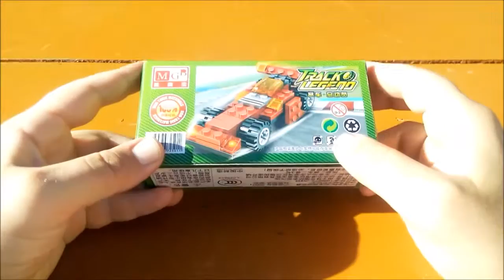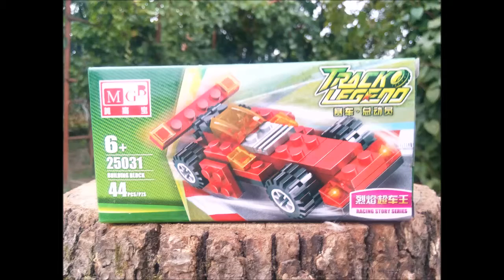[unboxing] MGB Megabo Track Legend A25031 - Red Flash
Hi, friends. In this video, we can unbox brick set MGB Megabo Track Legend A25031 - Red Flash